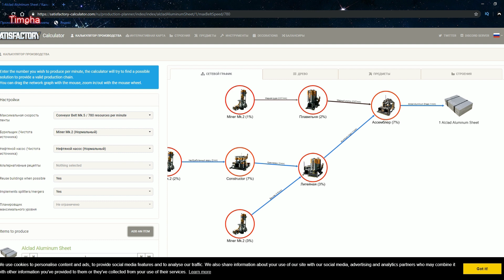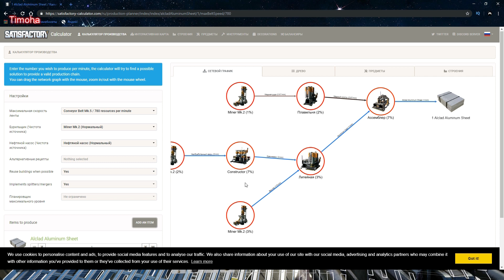#31 Satisfactory Алюминий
сайт с большим количеством полезных вещей)))

Музыка в конце видео: linkin park in the end mellen gi amp tommee profitt remix

Дата выпуска: март 2019 г.
Разработчик: Coffee Stain Studios
Издатель: Coffee Stain Studios
Платформа: Windows
Режимы: Однопользовательская игра, Многопользовательская игра